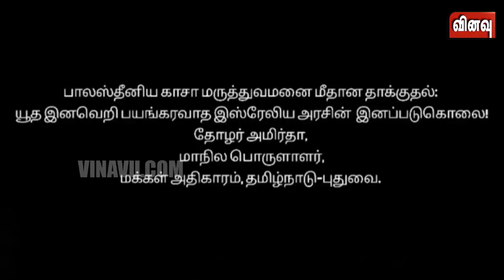காசா மருத்துவமனை மீதான தாக்குதல்: யூத இனவெறி பயங்கரவாத இஸ்ரேலிய அரசின் இனப்படுகொலை!